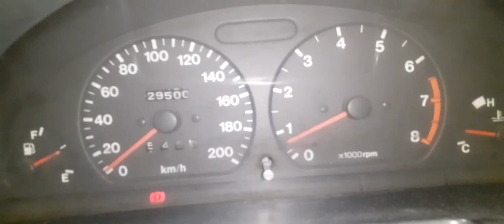Servis karburator suzuki esteem - bisa kerjakan sendiri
Sebagai pemilik mobil terkadang kita harus membawa mobil ke bengkel untuk tune up atau mau servis karburator.
Kadang lokasi bengkel jauh dari tempat kita belum lagi kita harus menyiapkan biaya perbaikan.. video ini sedikit saya berbagi cara bongkar karburator untuk mobil suzuki esteem 1300cc
Kalo teman2 mau coba kerjakan sendiri silahkan
Jangan lupa perhatikan saat bongkar
Hati2 jangan sampai ada benda apapun masuk ke manipol
Jangan lupa juga bersihkan atau ganti sarigan bensin dan udara.